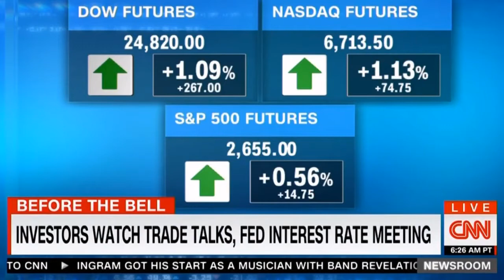CNN Newsroom 9AM Wednesday 1 30 2019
BREAKING NEWS CNN_ Trump White House January 30, 2019